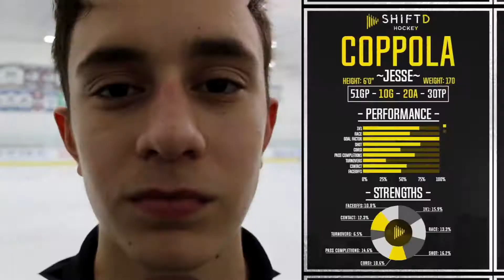SHIFTD HOCKEY i.D | Jesse Coppola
Forward | 2004
Strengths:

🏒Shot
🥊1v1
🤽🏼‍♂️Pass Completions